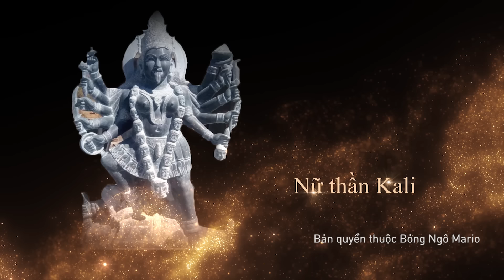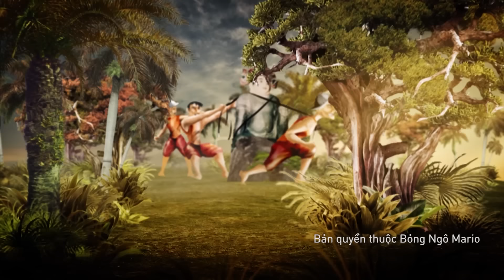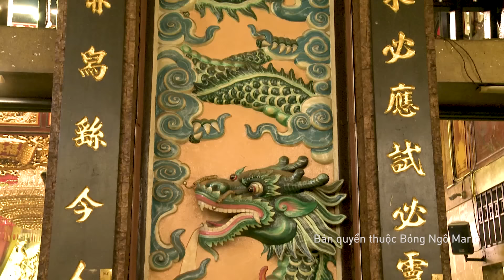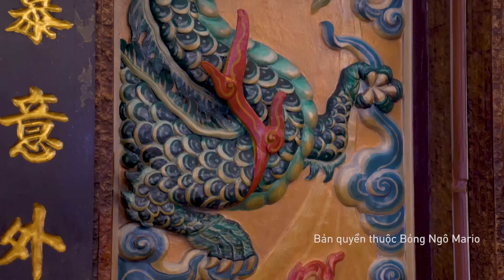Phục dựng Sự tích miếu Bà chúa xứ Châu Đốc An Giang - Đạo diễn Nguyễn Quốc Bảo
Cảm ơn Đạo diễn Nguyễn Quốc Bảo đả gởi tư liệu phim quý giá về phóng sự Bà Chúa Xứ Châu Đốc An Giang, Lan tỏa giá trị địa phương.
Ủng hộ chuyến đi của mình: STK Ngân hàng Á Châu 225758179 (Dương Văn Dũng)
Bỏng Ngô Mario mời các bạn khám phá kiến trúc miếu Bà Chúa Xứ Châu Đốc An Giang, bên cạnh đó mình sẽ nghe thêm về truyền thuyết miếu bà chúa xứ, xoay quoanh bức tượng bà chúa xứ là nam thần hay nữ thần.
Cách đây khoảng 200 năm, tượng Bà được dân địa phương phát hiện và khiêng xuống từ đỉnh núi Sam bằng 9 cô gái đồng trinh, theo như lời dạy của Bà qua miệng "cô đồng", nên người dân đã lập miếu để tôn thờ. Có ý kiến cho rằng Thoại Ngọc Hầu hoặc vợ là bà Châu Thị Tế là người đã ban lệnh và hỗ trợ việc xây dựng miếu. Tuy khó xác minh, nhưng biết chắc là miếu ra đời sau khi vị quan này về đây trấn nhậm là kênh Vĩnh Tế đã hoàn tất (1824) mang lại lợi ích rõ rệt cho lưu dân và dân bản địa.